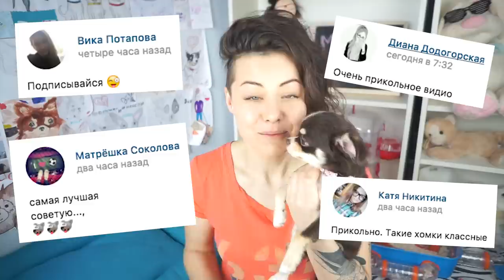ЧТО БУДЕТ ЕСЛИ ЩЕНКУ ВПЕРВЫЕ НАДЕТЬ ПОВОДОК ?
РОЗЫГРЫШ ПОВОДКОВ И ОШЕЙНИКОВ - отправляю лично каждому с письмом от нас!

Итоги подведем 10 апреля 2017 года. Доставка за наш счёт. Всем удачи!

В этом видео я покажу покупки для собак из зоомагазина, поводки, ошейники, миски.

Хай! Ты на канале Меджик Фемили! Это мой видео блог про собак, кошек, хомяков, муравьев и других питомцев. Меня зовут Аня и со мной четыре собаки чихуахуа Софи и Эйван, чихуа Миша - собака, которую хотели усыпить хозяева, но я спасла её, а недавно я купила щенка - щенок чихуа Юми Зай! Еще у меня дома джунгарские хомяки Рики и Лаки, муравьи жнецы и муравьиная ферма, много собак разных пород, коты и кошки и другие домашние животные! Мы снимаем полезные советы, лайфхаки, DIY, что будет если, челленджи, тайная жизнь домашних животных и смешные видео! У меня есть лайф канал Anny Magic - веселые видео каждый день! Увидимся!